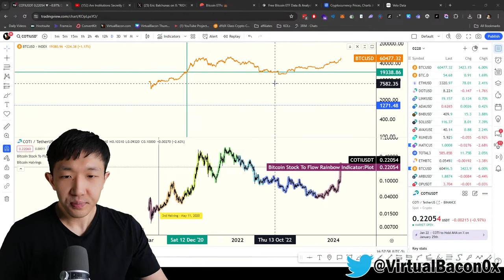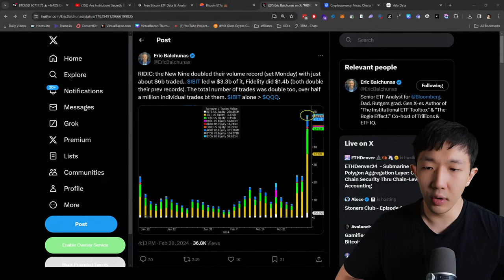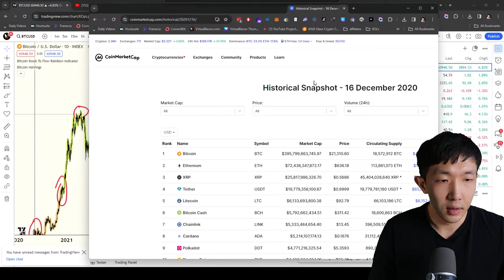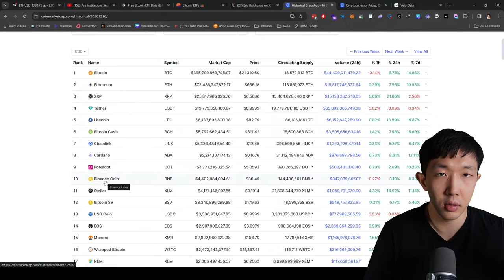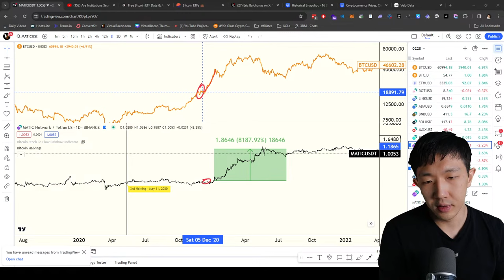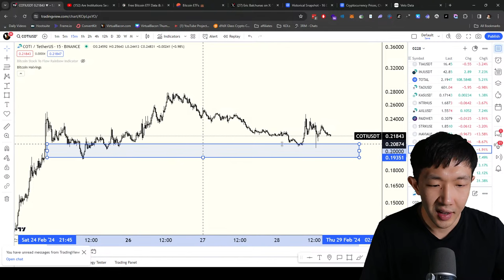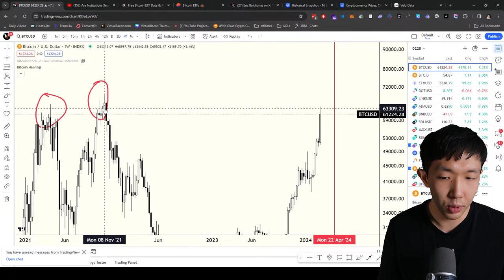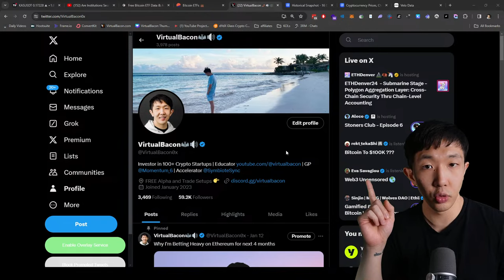🔥 Bitcoin Makes History: Brace Yourself For What's Next!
Bitcoin and Ethereum are pumping towards new all-time highs. Safe to say, Crypto is back, and this bull run is running harder than anyone expected. With the Bitcoin Halving coming up in April, and an Ethereum ETF likely coming in May, the bull run is just getting started.

Let’s talk about what will happen next, and when altcoins will finally start to catch up.